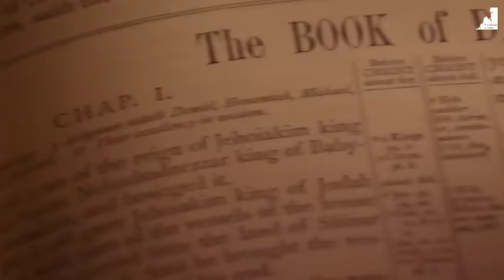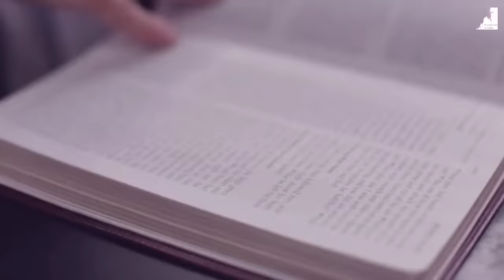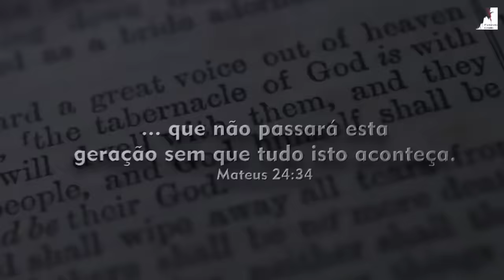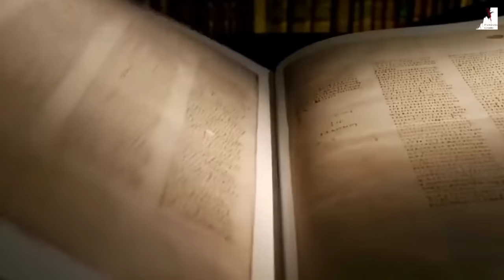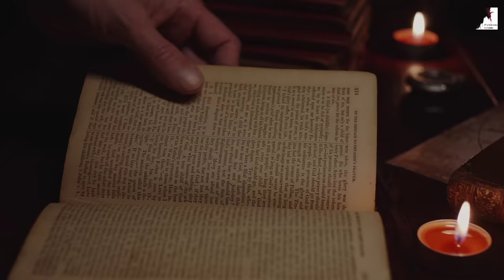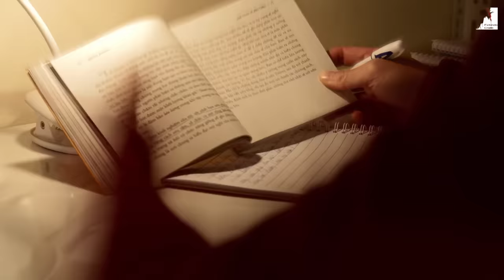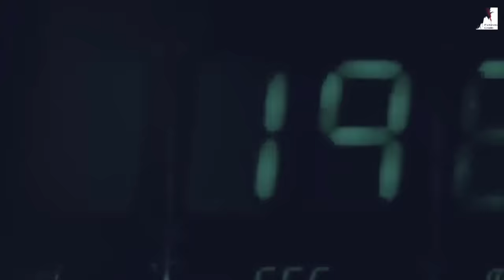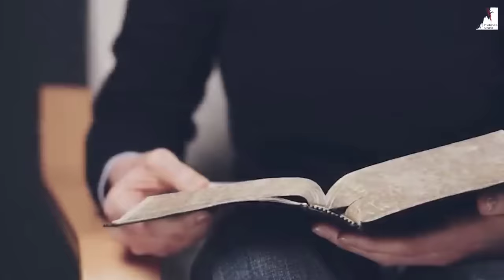A PROFECIA de JESUS se CUMPRE diante dos nossos olhos?"